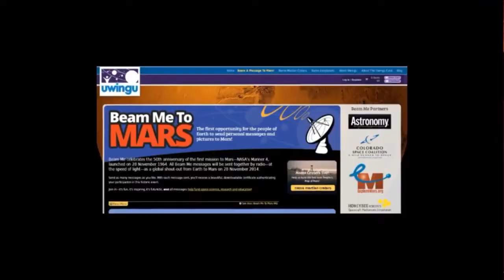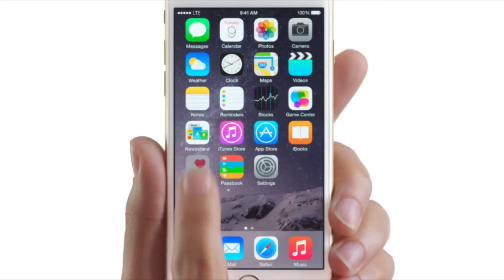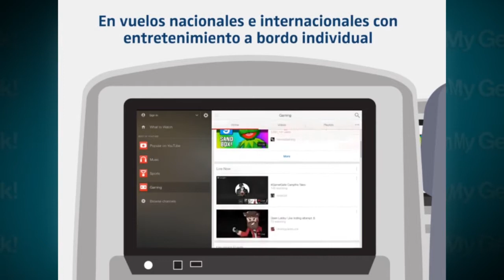Beam Me To Mars, adopción de iOS 8 y alianza YouTube con LAN y TAM - OMG! Express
90.000 mensajes a Marte fueron enviados hoy, viernes 28 de noviembre. La idea proviene de la compañía espacial Uwingu para recolectar fondos.

La adopción de iOS 8 alcanzó al 60% de todos los equipos que utilizan el sistema operativo móvil en el mundo. En segundo lugar, queda iOS 7.

Las aerolíneas LAN y TAM presentaron una alianza con YouTube la cual permitirá, a partir de este mes, la incorporación de la mejor selección de contenido de los canales más populares de la plataforma de videos.